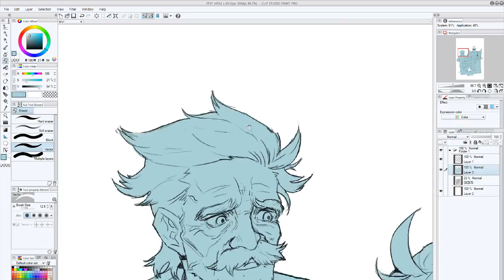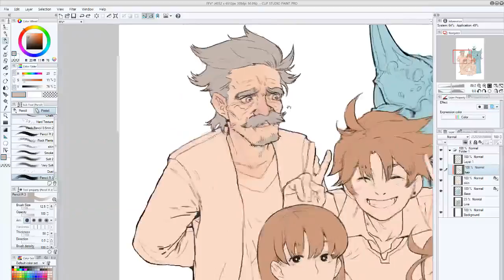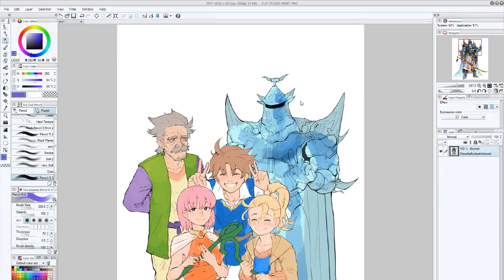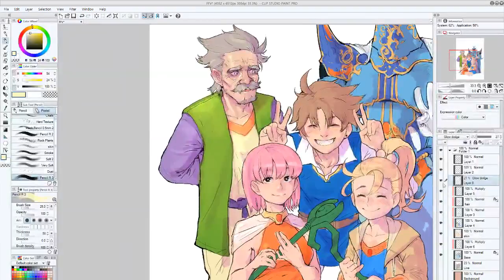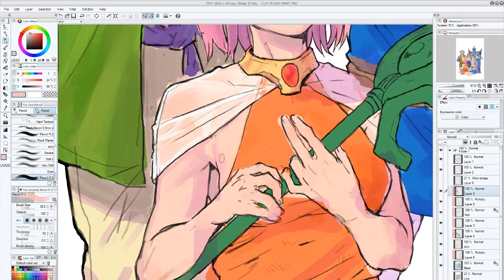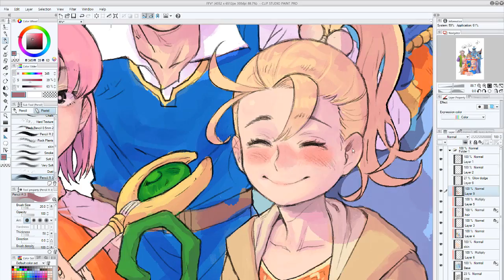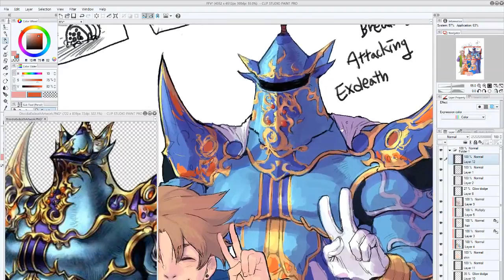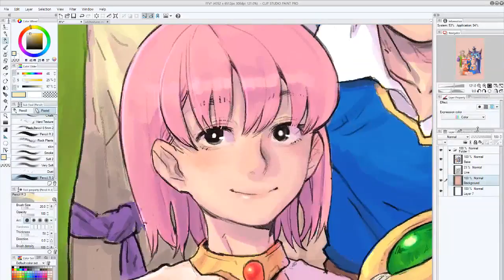Speedpaint #03 - FFV reunion (part 2)